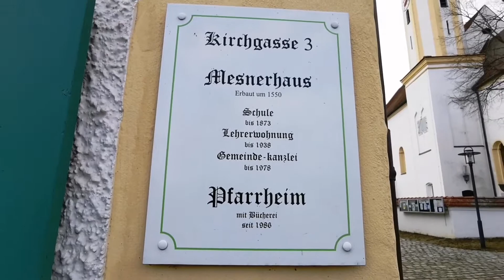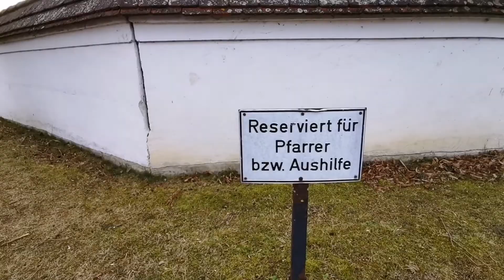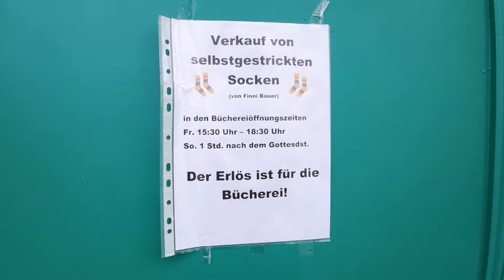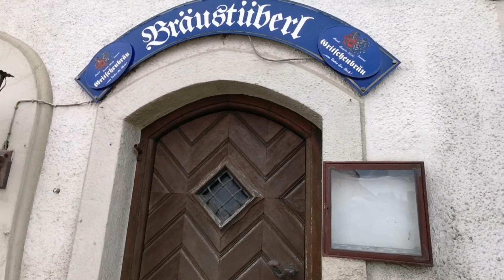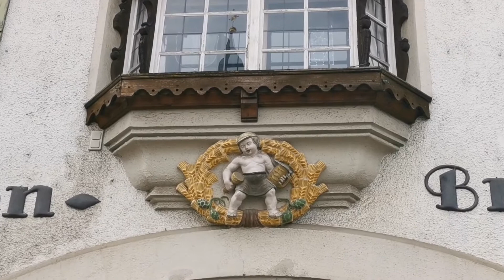Motorrad | Motorcycle 🔥 Hilgertshausen Kirche St.Stephan &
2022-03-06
Unterwegs mit der YamahaFZS600Fazer in Sachen Kultur im Nordwesten von München.
Bei Temperaturen bis + 4° Grad war es nicht gerade warm, aber es gibt immer und bei jedem Wetter was Interessantes zu sehen.
0:12 In Hilgertshausen an der Kirche St.Stephan 1666 erbaut und 1963 erweitert.
Das Mesnerhaus daneben wurde um 1550 erbaut wo anstelle von St. Stephan eine kleinere Kirche war.  (Hilgertshausen-Tandern ist die nördlichste Gemeinde des Landkreis Dachau.)

2:21 In Schrobenhausen an der Gretschenbrauerei, Gegründet 1593 und seit 2009 eingestellt. Auch die Gaststätte scheint geschlossen. Über 400 Jahre Bierproduktion ist beendet.
(Die Stadt Schrobenhausen liegt im Landkreis Neuburg-Schrobenhausen.)